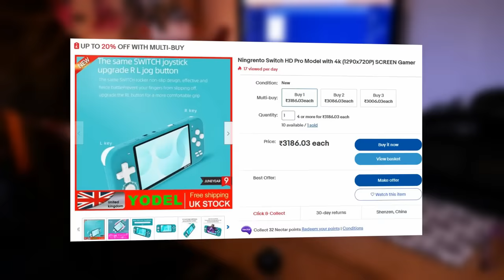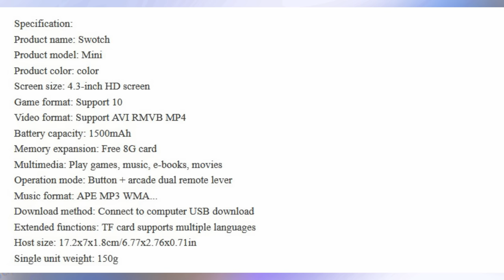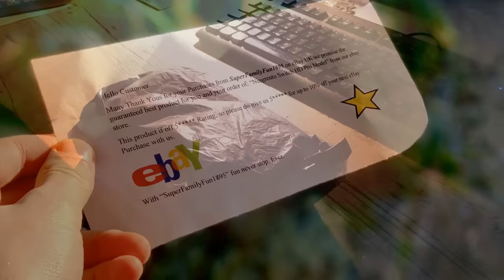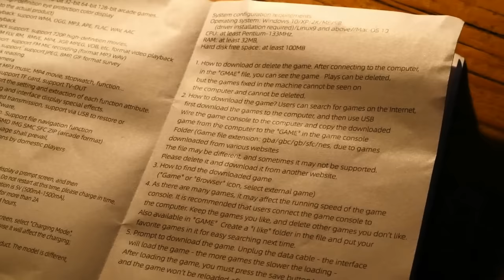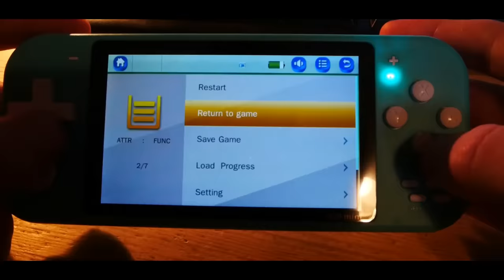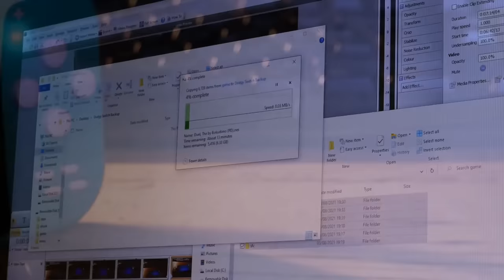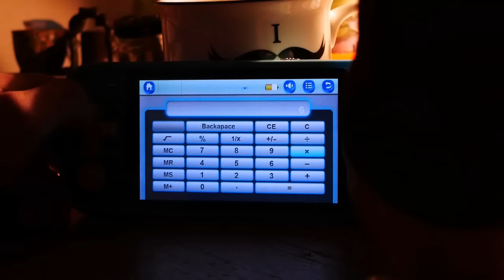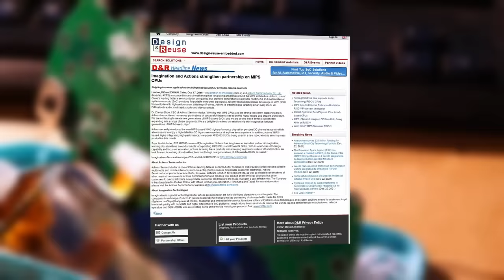I bought a $30 Nintendo Switch from China...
Hello everyone and welcome to another Budget Builds Episode where today we're taking a look at this dodgy Nintendo Switch that I ordered off eBay direct from China. So sit back, relax, and enjoy what is essentially this years Christmas Special, with a near 30 Minute episode, from FPS Testing to investigtating these internal specs and where they came from, I hope you all enjoy!

Intro - 0:00
The Listing - 0:19
The Package  2:40
The "Switch" Unboxing - 3:44
Live Console Experience - 5:30
Controversy and Content Issues- 17:00
Overall Performance - 19:35
Other Features, Media Decoding - 20:52
Teardown and Specs - 22:55
Conclusion -  25:06

Music
Simcity 2013 OST
Simcity 3000 - Building
Mystery Dungeon OST

-Get Previews to New Videos
-Exclusive/Unfinished Content

Specs:
CPU: Ryzen R7 3700X
GPU: Amd R9 Fury
RAM: 32GB DDR4 RAM
OS: Windows 10